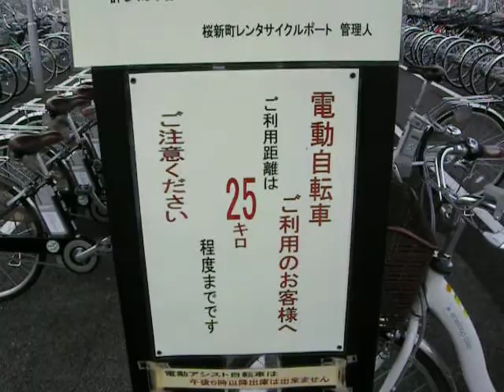世田谷区 レンタサイクル がやりん 入庫方法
桜新町にて